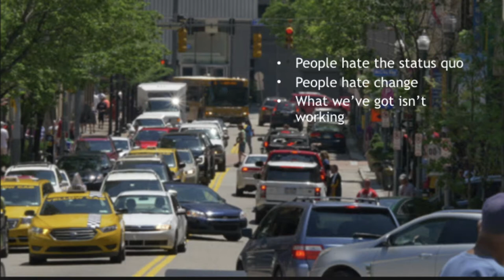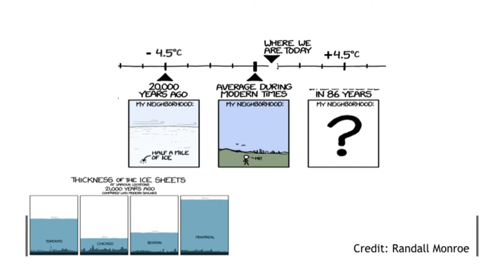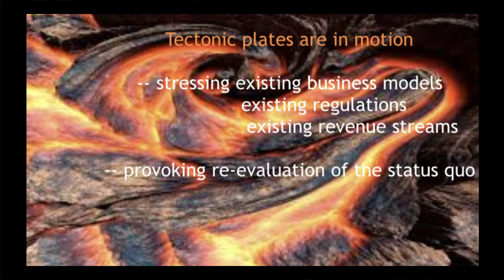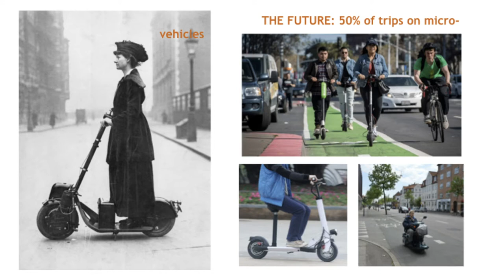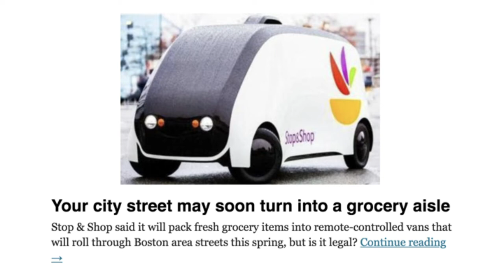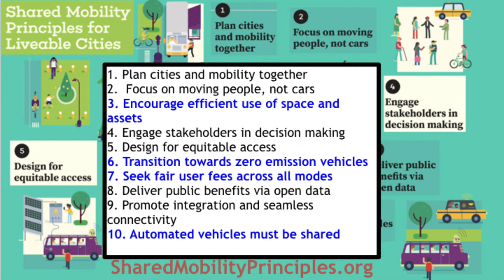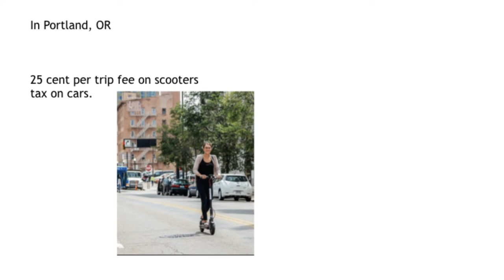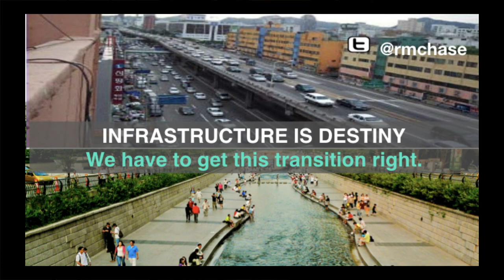Bike Talk Social Hour: "Getting the Mobility Future We Want"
Robin Chase, founder of ZipCar, transportation entrepreneur, & world renowned expert in the future of transportation